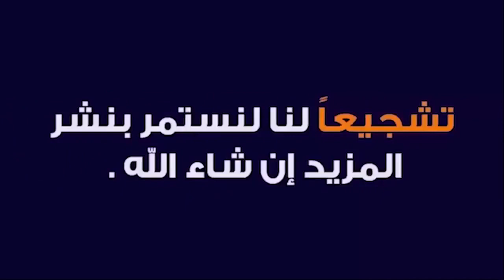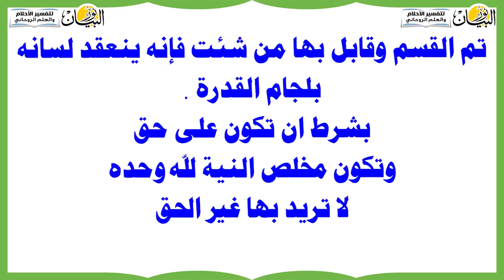إذا قرأت هذا القسم تعقد لسان من تريد بطريقة روحانية قوية